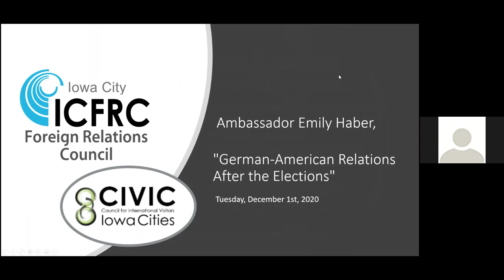ICFRC: German-American Relations After the Elections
Emily Haber has been German Ambassador to the United States since June 2018. Prior to her transfer to Washington, DC, she served in various leadership functions at the Foreign Office in Berlin. In 2009, she was appointed Political Director and, in 2011, State Secretary, the first woman to hold either post. Thereafter, she was deployed to the Federal Ministry of the Interior, serving as State Secretary in charge of homeland security and migration policy from 2014 until 2018. Emily Haber holds a PhD in history and is married to former diplomat Hansjörg Haber.

The United States and Germany share a long and steadfast friendship. Both countries are allies within NATO and share fundamental values as well as common interests. Recently, disputes over defense spending, tariffs and sanctions have put a strain on this partnership. At the same time, the major global challenges of our time, including the COVID-19 pandemic, global warming and international terrorism require the United States, Germany, and Europe to stand together. Please join German Ambassador Emily Haber for a discussion on the future of this important partnership following the recent US presidential elections.